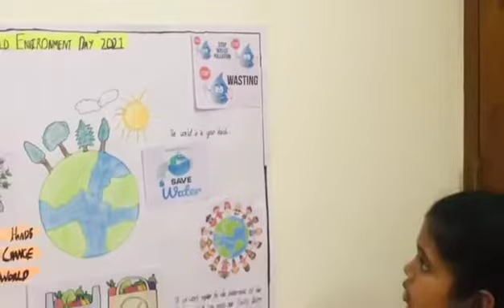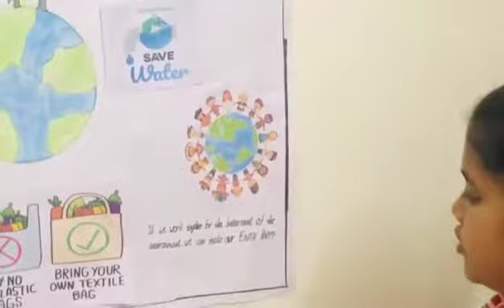World Environment Day 2021 Activities by Grade- V Students